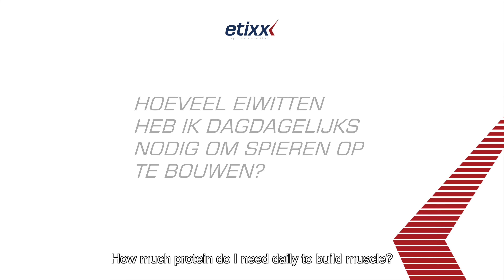How much protein do I need daily to build muscle?